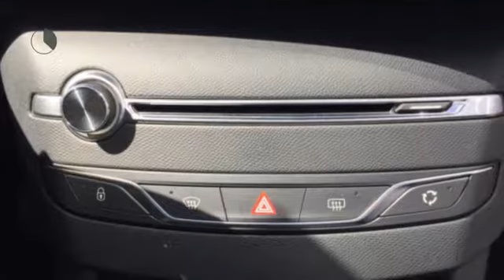Peugeot 308 1.2 PureTech 130pk S&S Blue Lease Premium